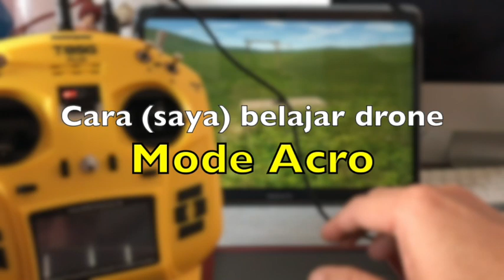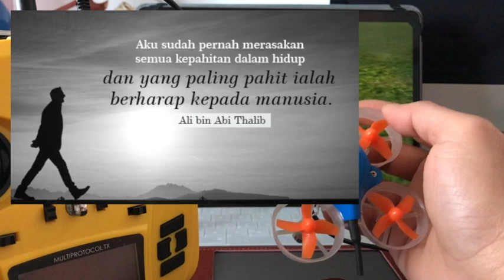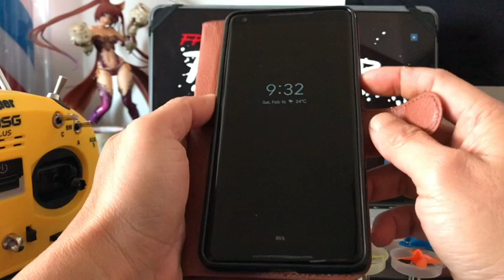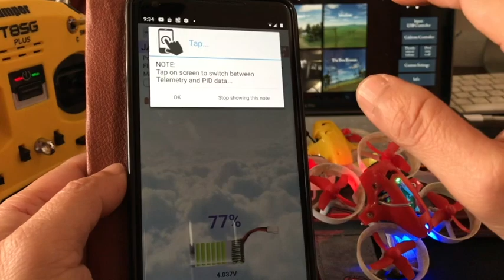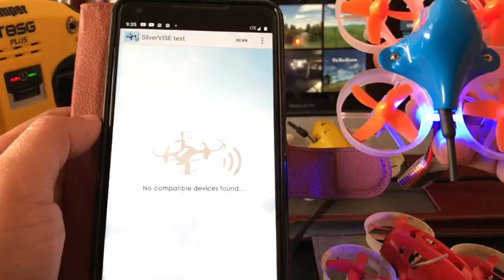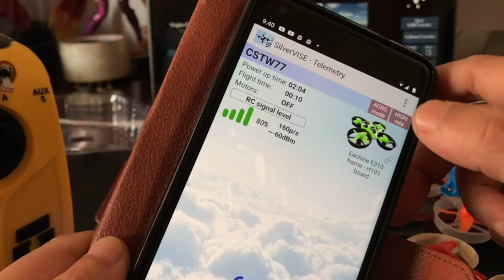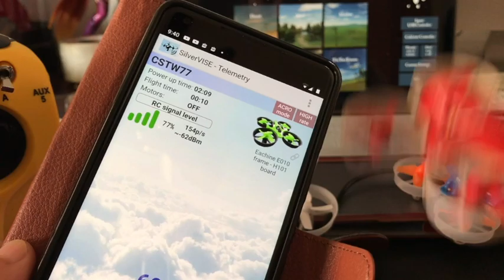Cara Belajar Drone Mode Acro untuk Pemula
How to learn acro mode for total beginners ;)

I'm sure the way each person is different, I share it as an additional insight, maybe it's useful

the way I learn acro mode:
1. use a simulator;
2. use a mini drone with acro mode;
3. if we have mastered 1 and 2, continue using large drones.

Note: use the SilverVise application to check whether the drone has ACRO mode or not.

happy learning with calculation and responsibility :)